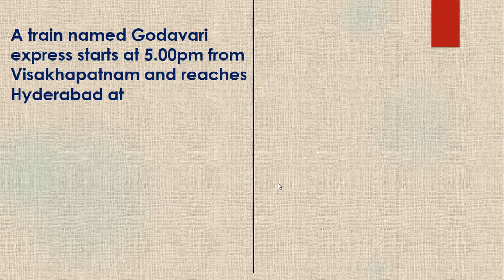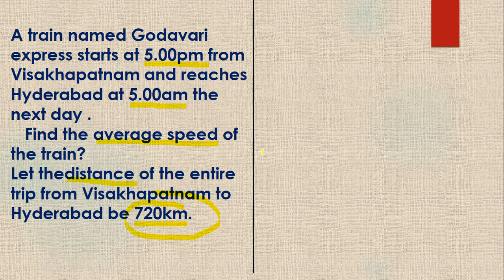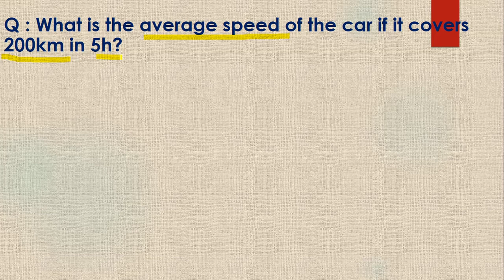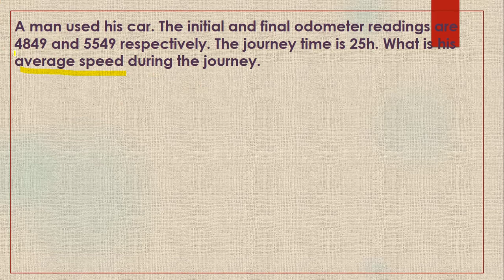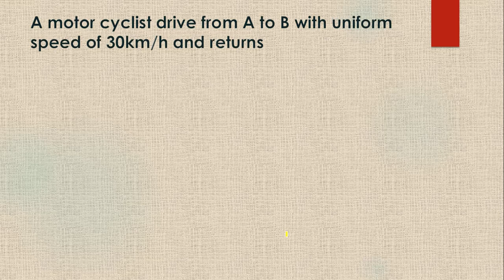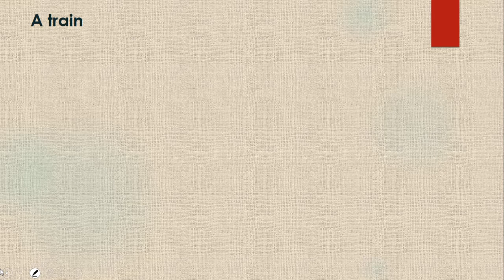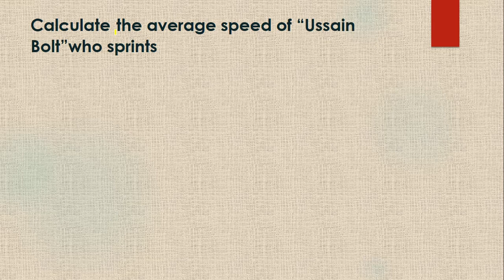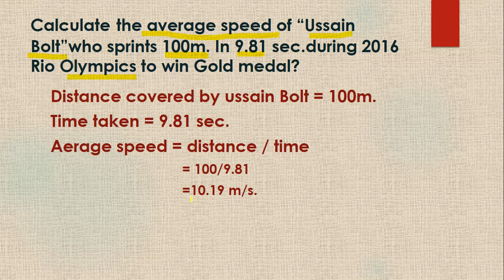MOTION PART - 4, IXTH CLASS PHYSICAL SCIENCES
HOW TO SOLVE PROBLEMS EASILY IN AVERAGE SPEED & AVERAGE VELOCITY